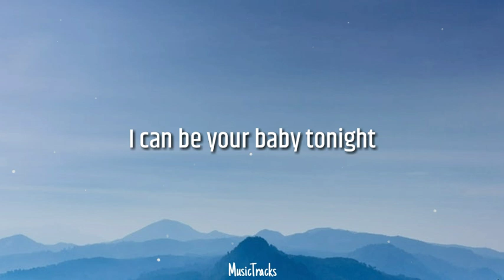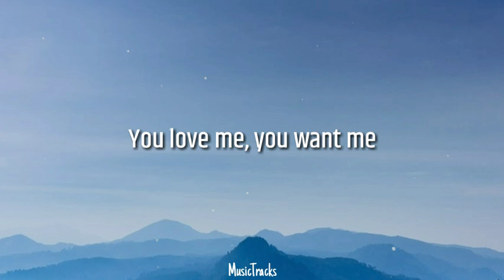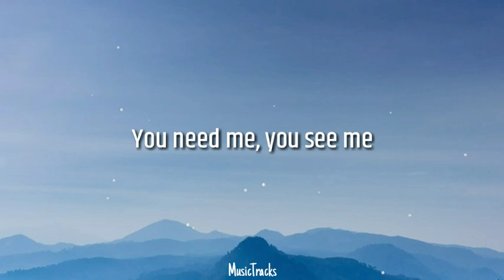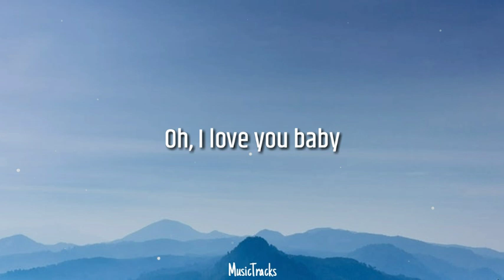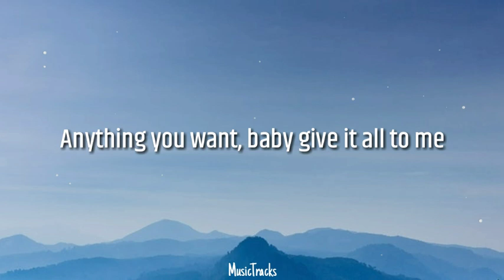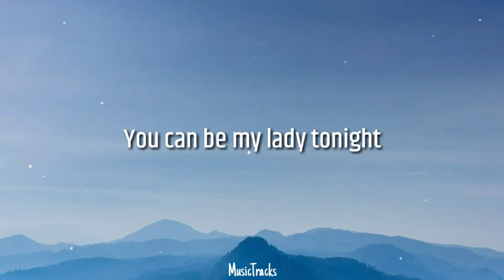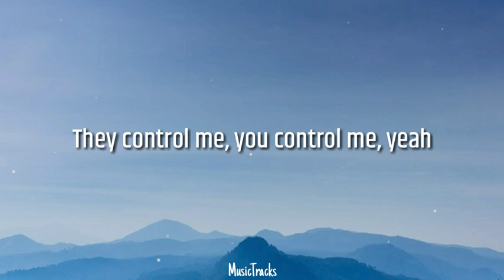Rich Brian & CHUNG HA - These Nights (Lyrics)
Follow CHUNG HA.

Lyrics

[Chorus: Rich Brian]
She tell me, "Settle down," what does it all mean?
Anything you want, baby, give it all to me
I can be your baby tonight
You can be my lady, alright
We can drive out, maybe end up in the hills
I do a lotta things, yeah, I do it for the thrill
These nights, these nights, yeah
They control me, you control me

[Verse 1: Rich Brian]
You know that I move like that
You know that I love too fast
You know I have sleepless nights
I cannot dream you right now
You love me, you want me
You want me here with you
You need me, you see me
And I'll never stop loving you
So don't tell me to leave, 'cause I won't
A boat full of holes it don't float
Baby, grab your keys and your coat
When you're 'round me it snows

[Verse 2: CHUNG HA]
Said, "Who's gonna do it like me?"
Said, "Who's gonna love you like me?"
Said, "You're the only one I'm tryna see, to see"
I see it, 새겨 멋진 밤의 공기
내적 떨림, 숨결 하나까지 아찔
커진 love thing, 숨겨 all day
Oh, I love you baby
불빛 번져, lit me
I'm your new queen, 다뤄 보석같이
Love me, 때론 거친
You're everything, yeah, 꺼내 모든 story

[Chorus: CHUNG HA, Rich Brian & CHUNG HA]
You can be my lady tonight
They control me, you control me, yeah